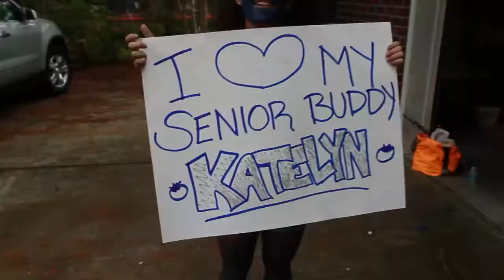MBHS VS CONWAY 2014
MAKE SURE TO WATCH IN 720HD
Myrtle Beach High School SENIOR BUDDY GAME
September 26th, 2014